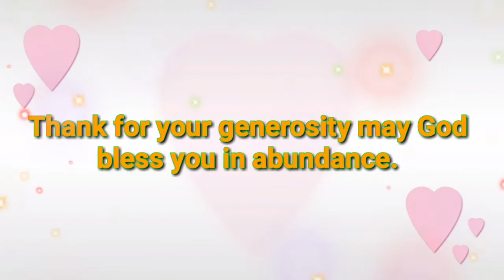January's Super Chat & Super Sticker.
Thank you very much for sharing your blessings , support and unending love. God bless you in abundance.